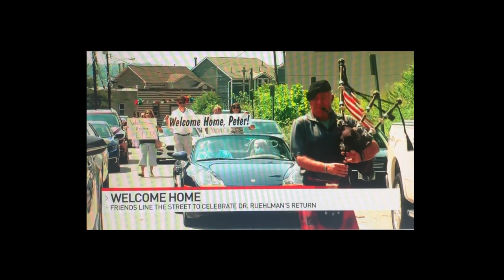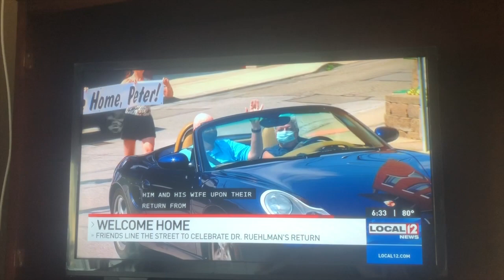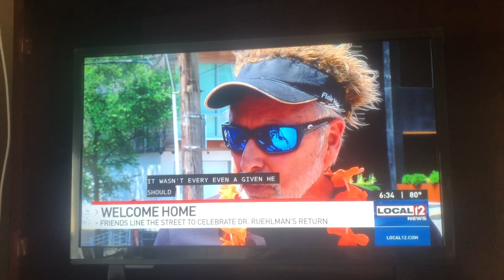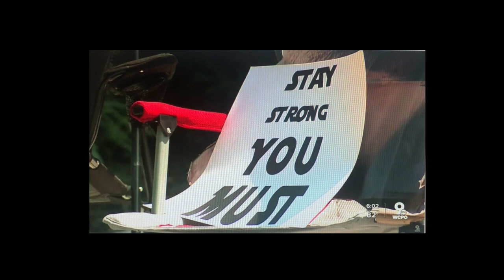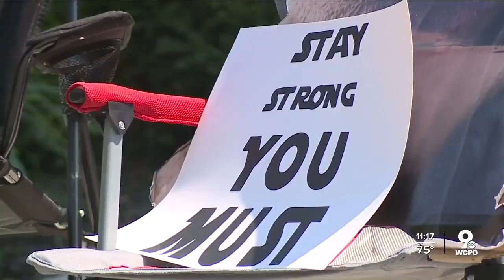Welcome Home, Peter!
Dr. Peter Ruehlman, much beloved Cincinnati oncologist, husband, father, and friend, returned home from a highly risky stem cell transplant at Mayo Clinic in Rochester, MN on Sunday, July 17th, 2021. Peter had said, "If I don't come home in a box, I want a parade!"

So family, friends, and neighbors made his wish come true! This video captures highlights from the day along with well wishes from those far and wide who love Peter.

Thanks to Gail Silver and Peter's wife, Debbie, for collaborating on this video, which was produced and edited by family friend, Dr. Ross Martin at Pan de Mic Studios in Clarksville, MD.

The American College of Medical Informatimusicology